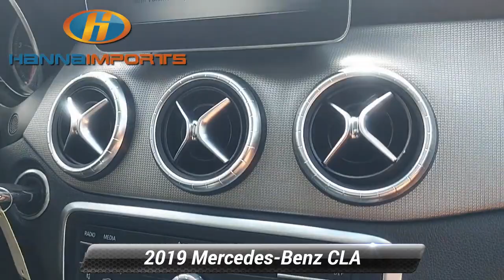Used 2019 Mercedes-Benz CLA CLA 250, Raleigh, NC 3014703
Hanna Imports

*Carfax Accident Free* Leather Seats Bluetooth Backup Camera Smartphone App Integration Heated Seats Keyless Access w/ Push Button Start Blind Spot Monitors *Multi Point Inspection* CLA 250 4MATIC* Auto-Dimming Rearview & Driver-Side Mirrors Blind Spot Assist Convenience Package Garage Door Opener HANDS-FREE ACCESS Heated Front Seats KEYLESS GO* Panorama Sunroof Premium Package SiriusXM Satellite Radio.*br*2019 Mercedes-Benz CLA CLA 250 Polar White 24/32 City/Highway MPG What makes us different? We specialize in hand selecting our pre-owned inventory and providing an amazing array of vehicles on our lot here in Raleigh NC. We keep about 1000+ cars on the lot at any given time and find that being priced aggressively upfront allows us to save time complete the deal process and keep the best inventory possible. The price you see is our very best price! All of our vehicles are priced below market value. We provide a hassle-free buying experience. Convenience Package (Auto-Dimming Rearview & Driver-Side Mirrors and Garage Door Opener) Premium Package (Blind Spot Assist HANDS-FREE ACCESS Heated Front Seats KEYLESS GO* and SiriusXM Satellite Radio) CLA 250 4MATIC* Panorama Sunroof 17* 5-Spoke Alloy Wheels 4-Wheel Disc Brakes 8 Speakers ABS brakes Air Conditioning Alloy wheels AM/FM radio Automatic temperature control Brake assist Bumpers: body-color CD player Child-Seat-Sensing Airbag Delay-off headlights Driver door bin Driver vanity mirror Dual front impact airbags Dual front side impact airbags Electronic Stability Control Emergency communication system Exterior Parking Camera Rear Four wheel independent suspension Front anti-roll bar Front Bucket Seats Front Center Armrest Front dual zone A/C Front reading lights Fully automatic headlights Heated door mirrors Illuminated entry Knee airbag Low tire pressure warning MB-Tex Leatherette Seat Trim Memory seat Occupant sensing airbag Outside temperature display Overhead airbag Overhead console Panic alarm Passenger door bin Passenger vanity mirror Power door mirrors Power driver seat Power passenger seat Power steering Power windows Radio data system Radio: Audio 20 CD w/Garmin Navigation Pre-Wiring Rain sensing wipers Rear anti-roll bar Rear fog lights Rear reading lights Rear seat center armrest Rear window defroster Remote keyless entry Security system Speed control Speed-sensing steering Split folding rear seat Steering wheel mounted audio controls Tachometer Telescoping steering wheel Tilt steering wheel Traction control Trip computer Turn signal indicator mirrors and Variably intermittent wipers.

[RLVID:1376:a5a8f541edfcd230:522f2d2635af035d:1]